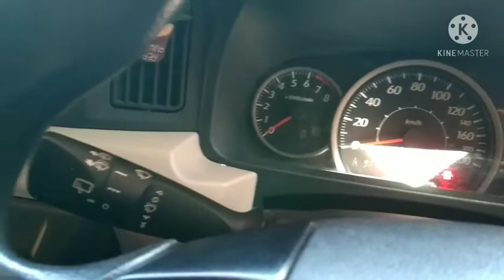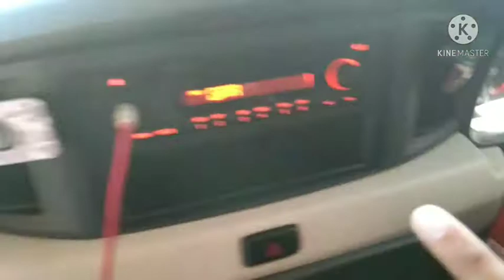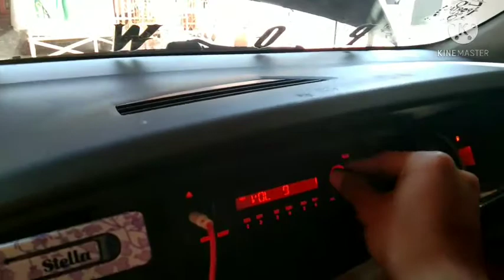Audio mobil sigra mendadak mati , solusinya modal cuma 5000 rupiah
Thanks you  semoga bermanfaat🙏